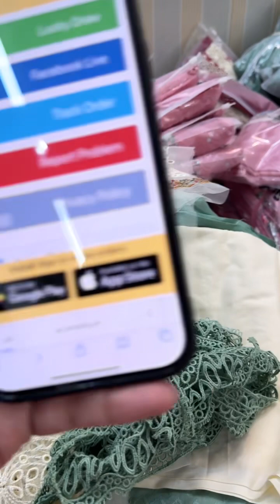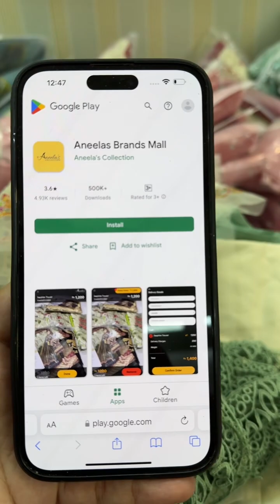3 March 2024